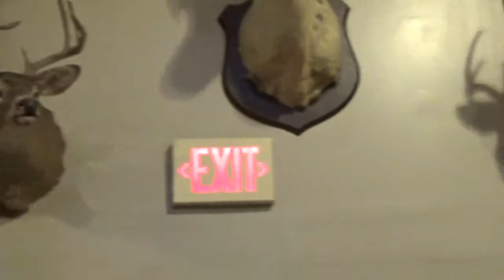Channeling ꞉꞉ Tekkrr, Cyntia, Native Spirit, White Dragons, Lakesh, Fendorian Council, Spiricus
Hucolo Workshop, Dansville. Aug 5, 2017 | Next Hucolo Workshop Aug 8-12, 2019